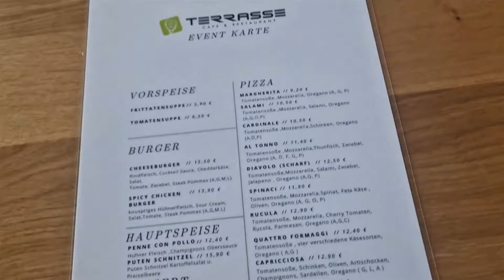LASK - Liverpool FC 1:3, EL Runde 1, Wiener Stadion Vlog in Linz mit Amir und Sascha, Nr.12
Europacup Spezial! Am Donnerstag waren wir beim LASK gegen Liverpool und haben die Stimmung für euch hoffentlich so gut wie möglich mitgenommen.

Entschuldigt die Überlänge aber es war Liverpool da und es war eine Bomben Stimmung von den Fans, ein kürzeres Video wäre hier nicht richtig gewesen!

Zum Spiel: Es war eine heftige Achterbahnfahrt, der LASK ging in Führung und musste sich leider  mit 1:3 geschlagen geben.

Es war eine unglaubliche Stimmung in der Oberösterreich Arena, und wir hoffen euch gefällt das Video.

Der Kulinarische Tipp der Woche kommt aus der Terrasse, einer Tenniskantine neben dem LASK Stadion, da die angedachte Pizzeria leider restlos belegt war.

Um den Wiener Stadion Vlog für euch so interessant wie möglich gestalten zu können, freuen wir uns auf jeden Input von euch Zuseher.

Viel Spaß beim Wiener Stadion Vlog

Amir & Sascha